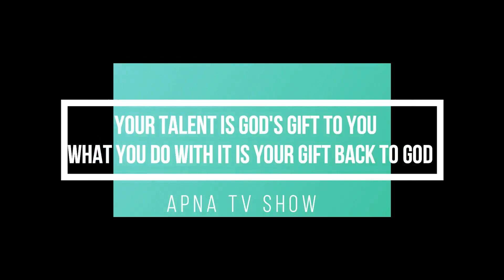"Apna TV Show-Mashup" || PART-1 || Deepak,Piyush,Amir,BoB,Ashish, Ritik,Rajat & Sagar || Performance